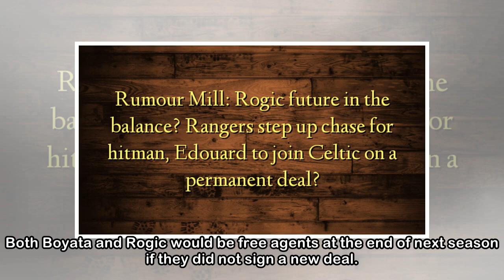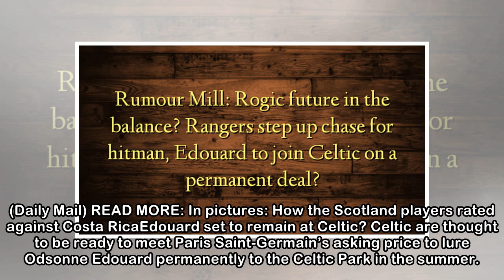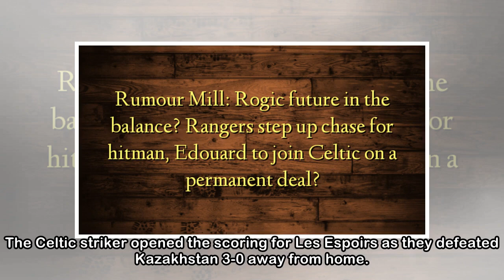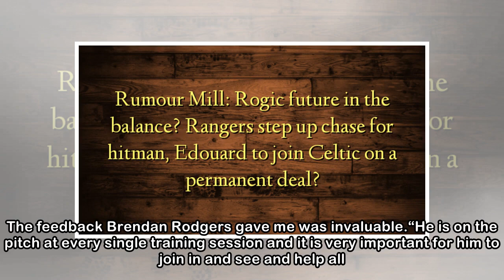Rumour Mill: Rogic future in the balance? Rangers step up chase for hitman, Edouard to join Celti...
Rumour Mill: Rogic future in the balance? Rangers step up chase for hitman, Edouard to join Celtic on a permanent deal?
 Keep up with all the top football news and transfer gossip from England, Scotland and beyond with footballwire.co.uk Rogic future in the balanceCeltic are sweating on the futures of two of their key p...